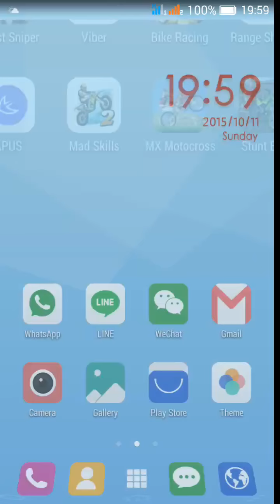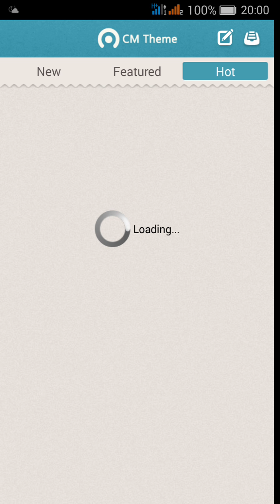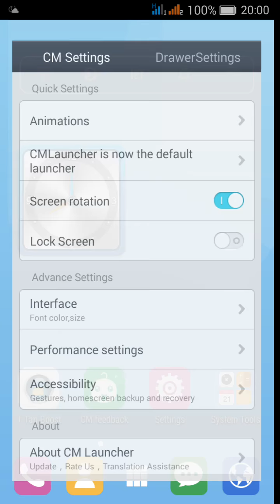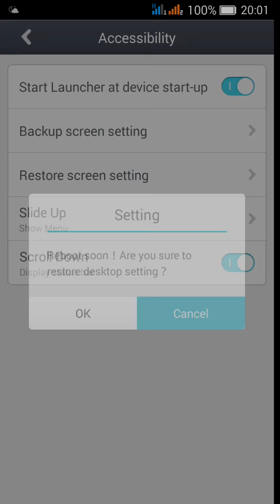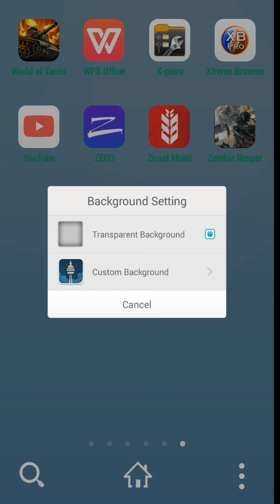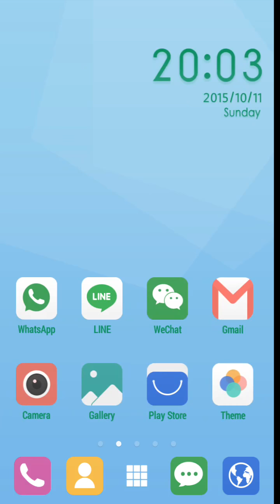Cheetah Launcher Free For Android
Cheetah Launcher delivers a personalized and intelligent Android Launcher which contains cool functions, fun decorations and premium themes.

Highlights of Cheetah Launcher:
☆Cheetah launcher intelligently discovers your most commonly used apps and places them on the homescreen for your convenience.
☆Free, stylish and various themes make your phone shine immediately. Unique installation-free technology makes it 5 times faster than similar launchers in using themes.
☆ Fast, smooth and simple: Smoother than system launcher while occupying 50% less RAM;

Features of Cheetah Launcher
1. You can download various kind of themes in Cheetah Theme (Menu - Theme - Apply Theme)
2. Long tap and drag one icon to another to form a new folder, or go to App list - Menu - New Folder
3. Dozens of special animations like screen rotation (Menu - Screen Setting - Animation Setting)
4. Long tap an app icon to edit the picture, quickly uninstall it, or edit its related folders.
5. Use two-finger gestures to zoom in and out. You can also add, remove, and customize extra screens.
6. Hide inactive apps by going to App list -Menu - Hide App
7. Add apps in batches to the main screen or a specific folder (long tap screen - batch add pps / open folder - tap ‘Add’ button)
8. Cheetah Launcher is a totally free application, with no in-app purchases. On installation we request the permission of ‘Direct dialing’ to enable you to dial from your homescreen.